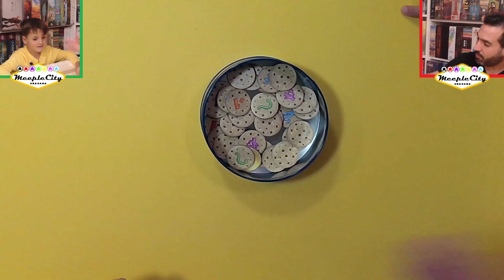Partida - Jugando a COOKIES BATTLE.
Partida a Cookies Battle de Cayro.

Jugamos partida a 2 jugadores a Cookies Battle, novedad de la editorial Cayro.
Hagan sus apuestas...
Pasa y échale un ojo para conocerlo un poco más.

Esperamos nos dejéis vuestros comentarios y opiniones. Necesitamos vuestro feedback. Cualquier error en las reglas lo añadiremos a comentarios.